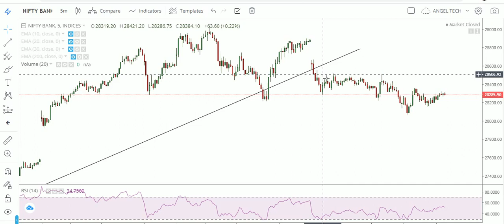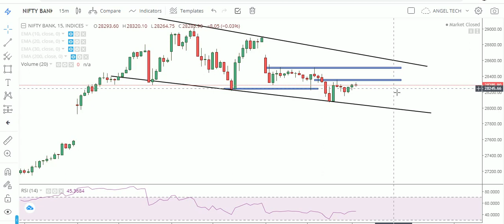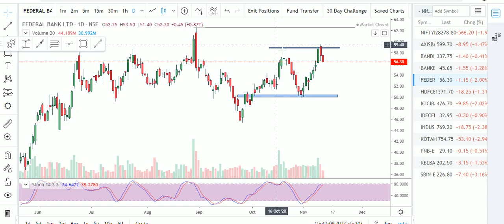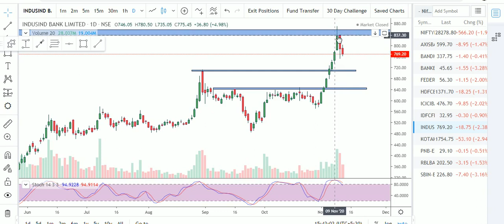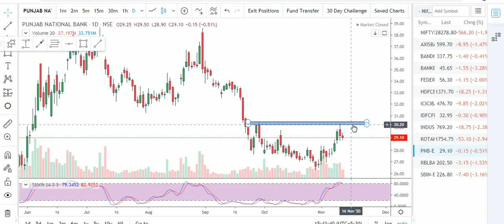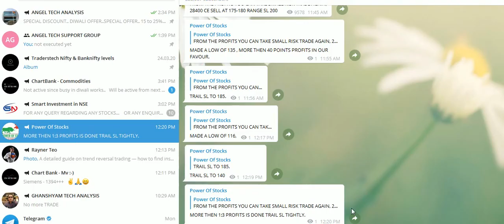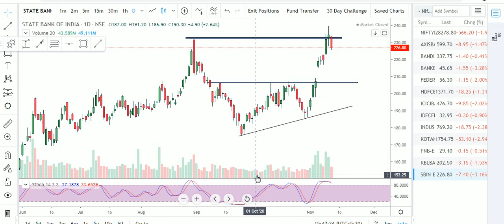BANKNIFTY DAILY ANALYSIS FOR 13/11/2020 | BEST SETUP FOR OPTION TRADERS | WISH YOU A HAPPY DEEPAWALI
1. I will add you in my Personal Intraday Support Group where i give intraday calls daily and Lifetime Support also.
3.i will give you 3 free online trainings Class absolutely Free.
4. You will get my personal trades also ( Option buying and Option writing).
5. You will get BANKNIFTY option calls daily.